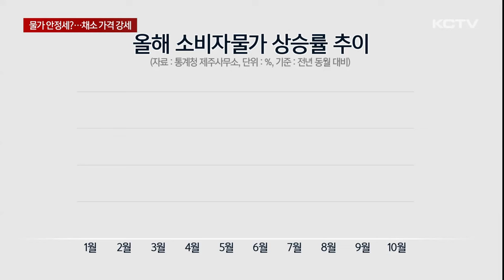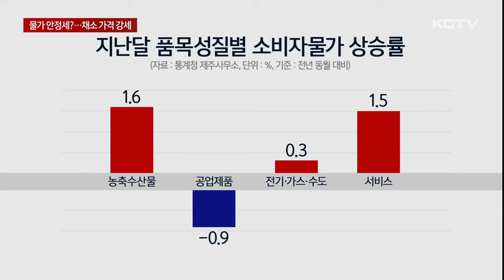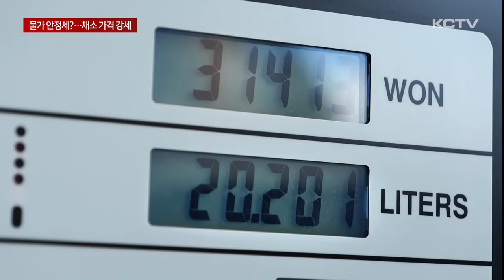물가 안정세?…'채소 가격 강세'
제주지역 소비자물가가 두 달 연속 0%대 상승률을 기록했습니다.

안정세에 접어든 모습이지만 채소 가격 강세가 이어지고 이달부터 유류세 인하율 축소로 기름값도 들썩일 것으로 예상돼 물가 부담은 쉽사리 가시지 않고 있습니다.

지난달 제주지역 소비자물가는 1년 전과 비교해 0.7% 올랐습니다.

2021년 1월 이후 3년 8개월 만에 가장 낮았던 지난 9월 상승률과 같았습니다.

올해 1월부터 지난 7월까지 도내 소비자물가 상승률은 2%대를 유지하며 비교적 안정세에 접어들었습니다.

8월에는 1.6%로 둔화됐고 9월부턴 두 달 연속 0%대 상승률을 이어오고 있습니다.

품목성질별 소비자물가 상승률을 보면 농축수산물 1.6% 전기가스수도 0.3% 서비스는 1.5%를 기록했습니다.

반면 공업제품은 휘발유와 경유 등 기름값을 중심으로 0.9% 하락했습니다.

그러나 물가 안정세 속에서도 밥상 물가 부담은 여전합니다.

채소류 가격이 강세를 이어가고 있기 때문입니다.

지난달 브로콜리는 세 자릿수 상승률을 보였고 열무와 상추, 토마토, 무 등도 60% 이상의 높은 오름세를 기록했습니다.

이른바 ‘금배추’ 논란까지 일었던 배추는 20%대 상승률을 나타내며 김장철 부담을 키우고 있습니다.

이에 따라 지난달 채소류의 물가 상승률은 20.3%로 2022년 8월 이후 2년 2개월 만에 가장 높았습니다.

[김지범 / 통계청 제주사무소 경제조사팀장]
"10월 제주지역 소비자물가는 2개월 연속 최저치를 나타냈습니다. 이와 같은 결과는 지난 여름 폭염과 폭우로 인한 산지 출하 감소로농산물 가격은 상승했으나 석유류 가격 하락과 함께 10월 말까지 연장된 유류세 인하 영향으로 분석됩니다."

정부는 물가 안정세가 공고해지고 있다고 설명했지만 채소 가격이 크게 들썩이고 이달부터 유류세 인하율까지 축소돼 올겨울에도 서민경제 추위는 지속될 것으로 보입니다.

(영상취재 박병준, 그래픽 송상윤)